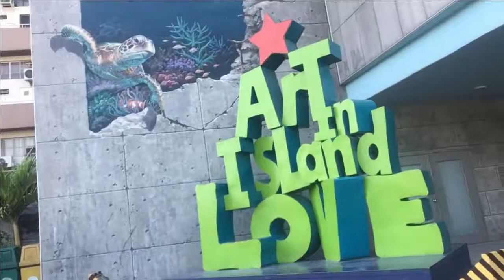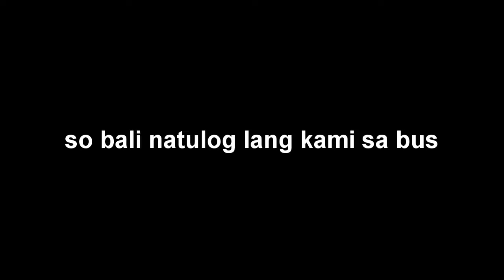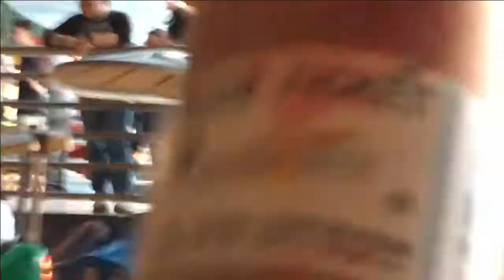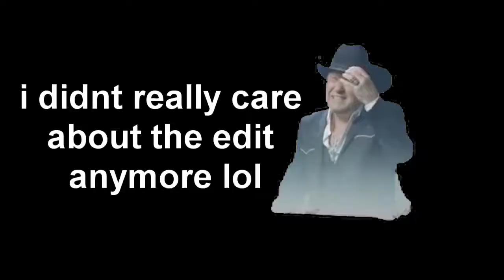Star City Field Trip Vlog!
this is a forced field trip vlog for the sake of us graduating lol but for reals i enjoyed editing this video